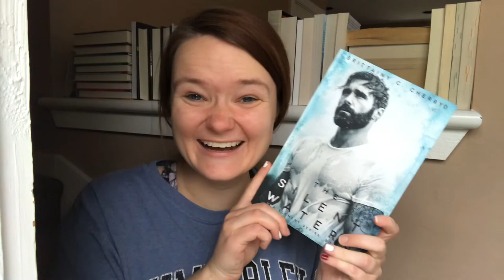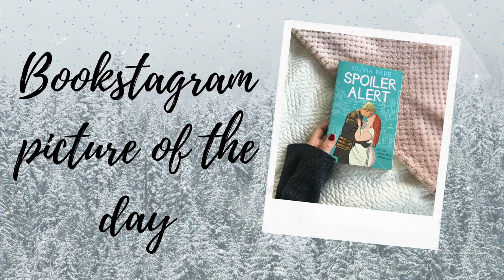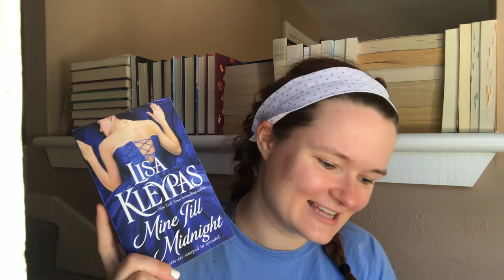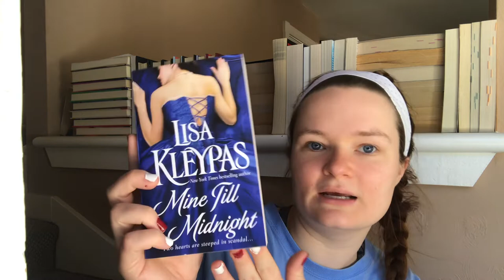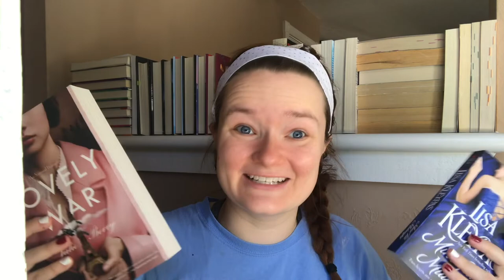Unboxing Book Presents!💙💛 | Vlogmas Days 15 & 16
Hi yall!! Here is my Vlogmas video for December 15th and 16th!!

xoxo Averie